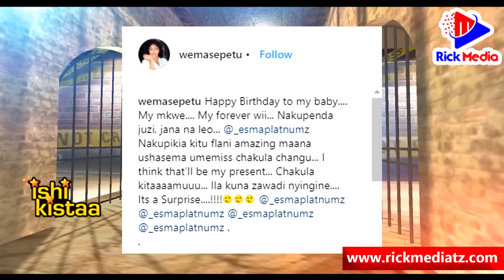WEMA SEPETU Ajipendekeza kwa DADA wa DIAMOND, Ona Alichoandika LEO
Leo ni Birthday ya Esma ambaye ni dada wa Diamond Platnum. Wema Sepetu hajataka kuwa nyuma ameamua kuandika ujumbe huu Instagram.
RICK MEDIA tupo pamoja nawe kukupatia habari za Burudani na Michezo ambazo zinajitokeza kila siku pande zote za dunia.